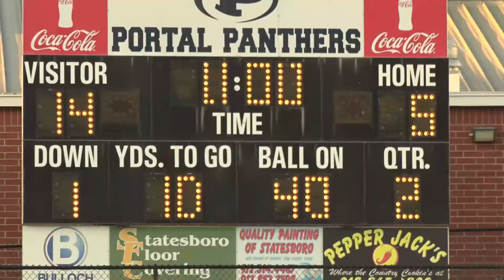Upon Further Review Aug 7th 2022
GA Southern first day football preseason practice, AD Jared Benko on Sun Belt expansion and future scheduling, basketball camp at Georgia Southern, football camp at Southeast Bulloch and football highlights from Bulloch Academy vs Portal.